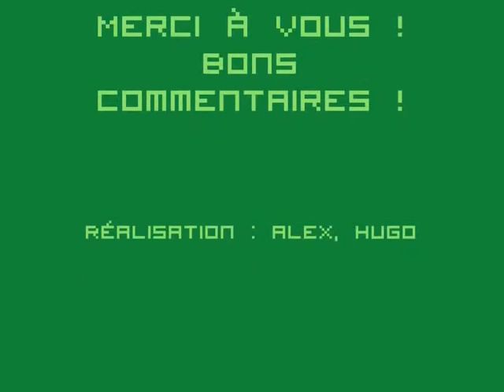Domino Day ACTIONS